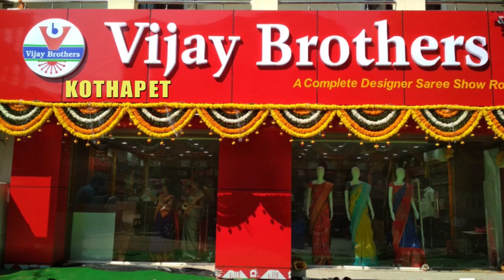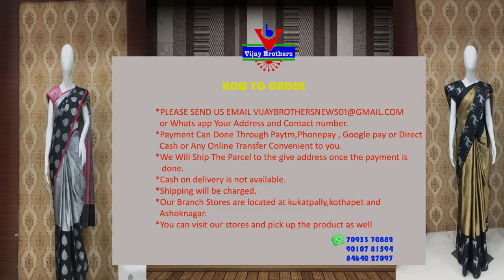Latest Collections In Lehariya / Lenin / Georgette Sarees | EP90 | KOTHAPET BRANCH | 96665 04065